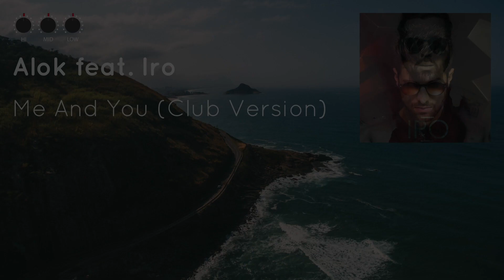Alok feat. Iro - Me And You (Club Version)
If you want a song removed from my channel contact my email or message on youtube.